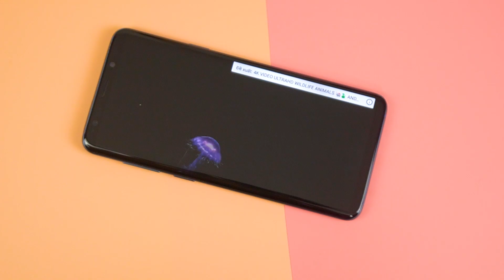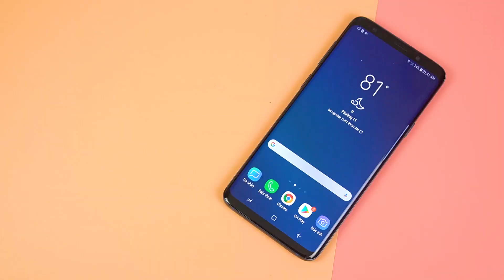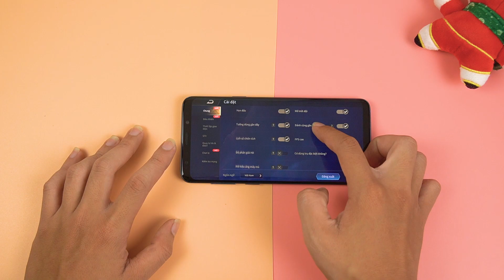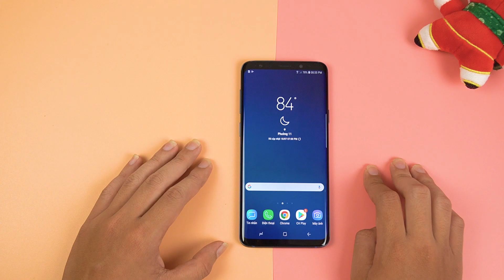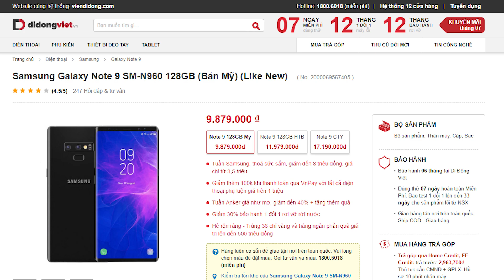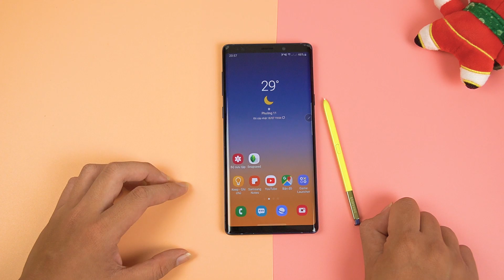Top SMARTPHONE có SNAPDRAGON 845 ngon, giá tốt nhất hiện nay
Smartphone có snapdragon 845 với mức giá tốt thời điểm này đã không còn là hiếm trên thị trường. Chỉ cần một vài vòng quanh website Di Động Việt bạn đã có thể tìm thấy ngay cho mình một smartphone có chip snapdragon 845. Để giúp các bạn đỡ mất công tìm kiếm cũng như đọc thông tin về máy thì trong video này Di Động Việt sẽ thay bạn tổng hợp lại những smartphone đang sử dụng con chip snapdragon 845 mạnh mẽ nhưng mức giá lại vô cùng hơp lý này nhé!